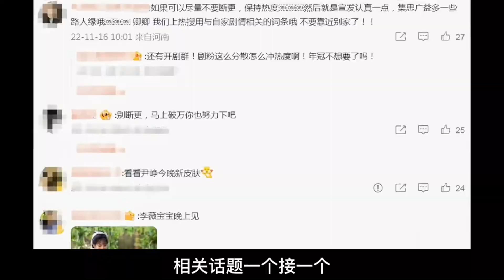“卿卿日常”为什么大火？看完您就明白了